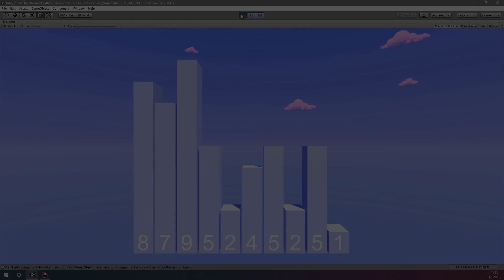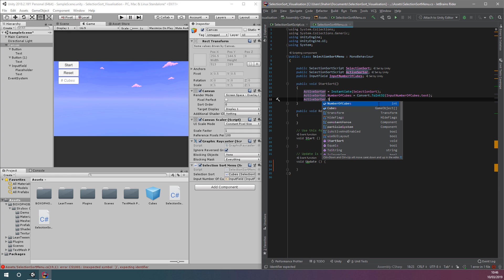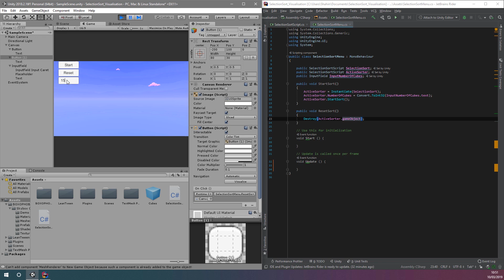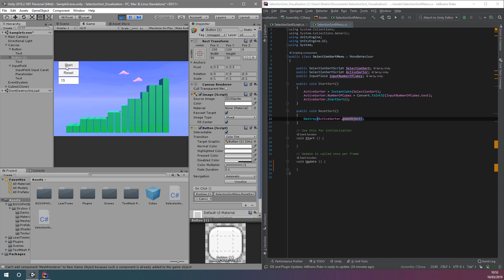Unity - Selection Sort User Interface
In this video, we learn how the selection sorting algorithm works.

This is part of a video series where we learn how to visualise the selection sort algorithm in Unity (Unity3D)